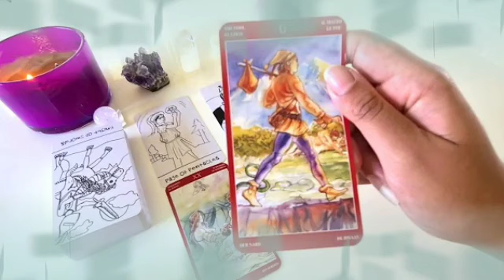برج الثور من 19 إلى 29 مارس 2024 // الشريك سيصدمك بهذا الخبر🤯😲مفاجأة العمر يا ثور إفرح و أرقص👰